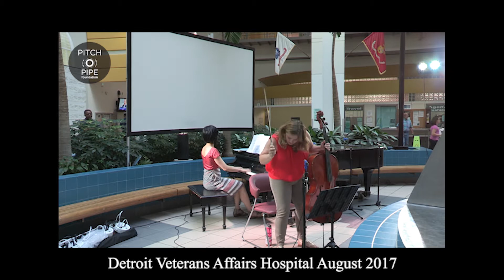Bartok | Romanian Folk Dances | Heemstra & Pierce | LIVE from the Detroit Veterans Affairs Hospital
To kick off our tour "On the Road ~ a patriotic salute" we performed at the Detroit Veterans Affairs Hospital!  Very grateful for my colleague and confidant Carrie Pierce - whose flexibility and charisma made performing at unique and unusual venues a breeze.  Special thanks to the Detroit VA staff for welcoming us into your home for the afternoon.  And of course, thanks to our fantastic audience of veterans who inspired us to ease on down the road! ;-)

1. Joc cu bâtǎ. Allegro moderato
2. Brâul. Allegro
3. Pê-loc. Andante
4. Buciumeana. Moderato
5. Poargǎ româneascǎ. Allegro
6. Mǎrunţel. Allegro

Pianist: Jennifer A Heemstra
Cellist: Carrie Pierce
Lights: Cory Wilcox